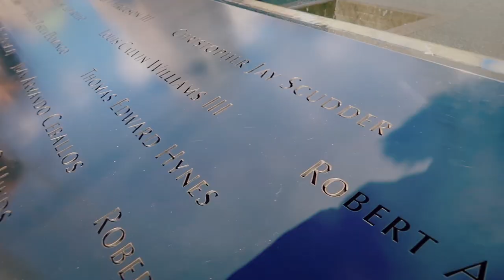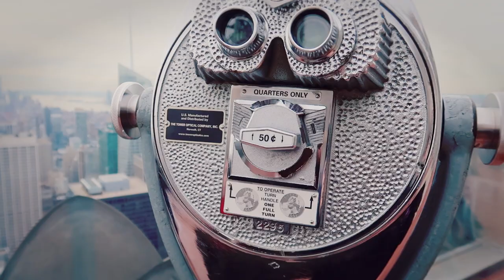NUEVA YORK en 1 minuto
Os cuento NUEVA YORK en un minuto!!!